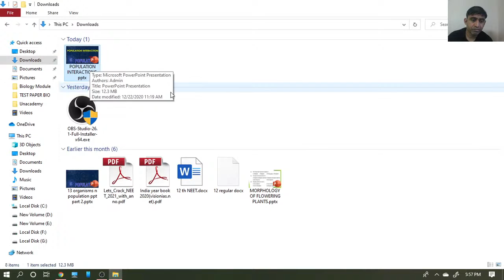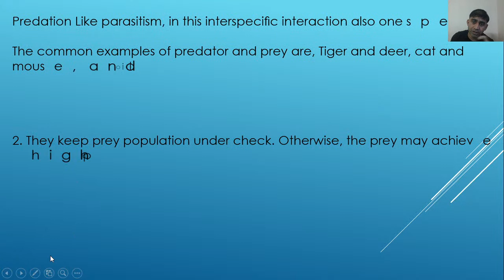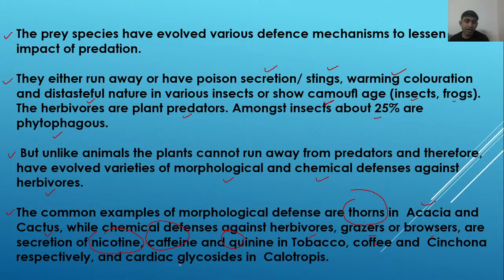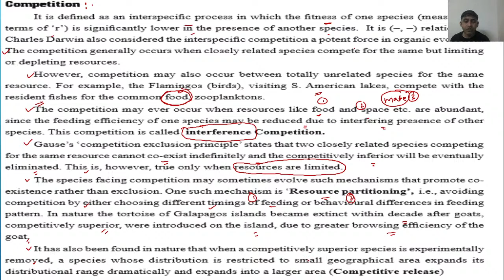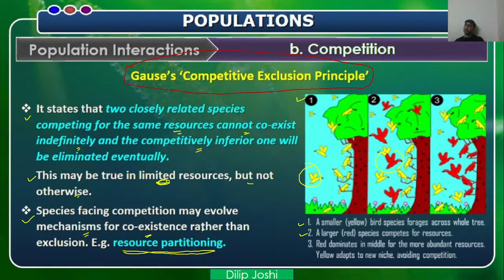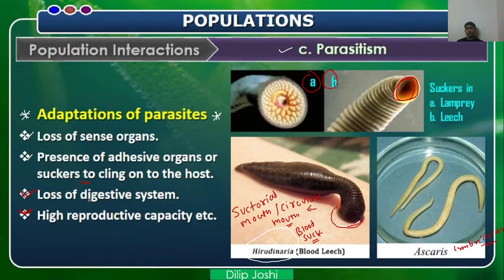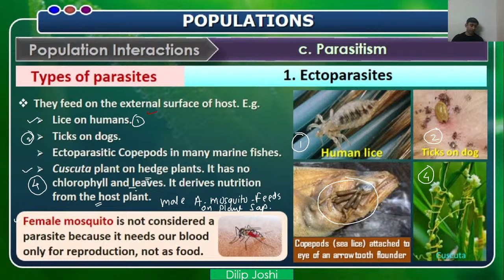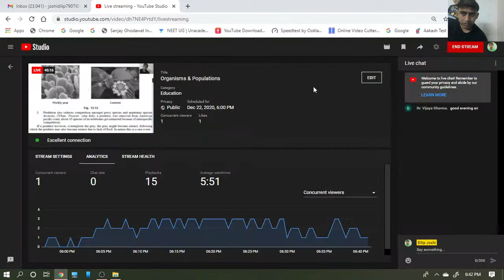Organisms & Populations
POPULATION INTERACTION